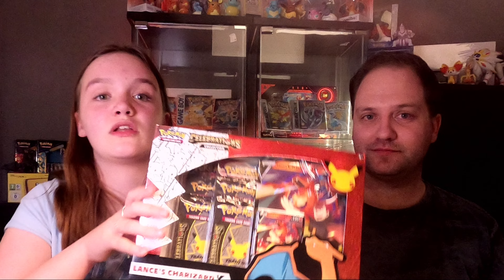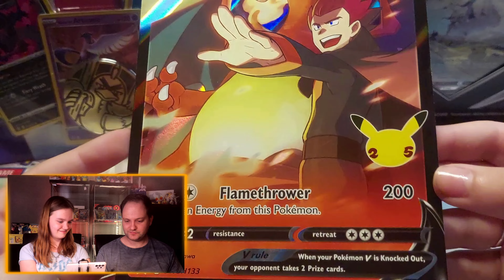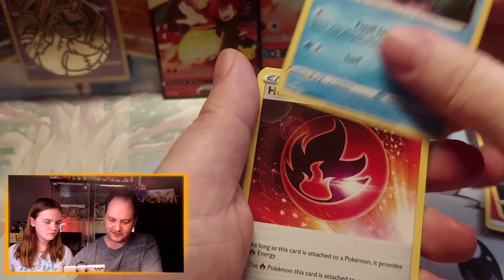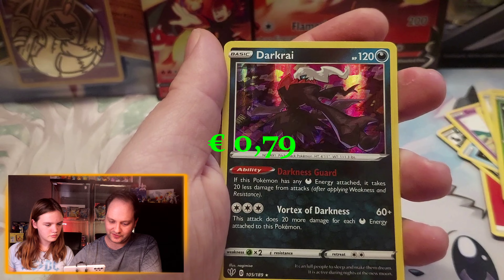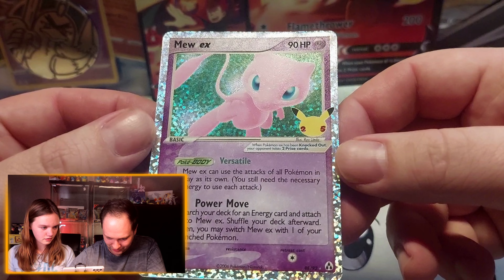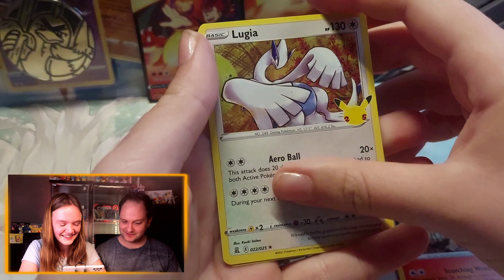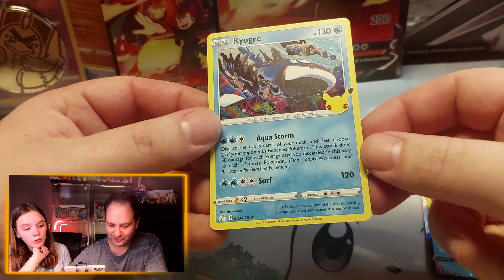Pokemon LANCE'S CHARIZARD V Celebrations box opening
We openen in deze video de Lance's Charizard V box van de Celebrations collectie! Wat een super leuke collectie om te openen!! De geluidsopnames zijn helaas gecrashed, onze excuses hiervoor. Vandaar de geluidsopnames van de telefoon gebruikt.

Veel kijkplezier, Tom en Yenti

ty.openings